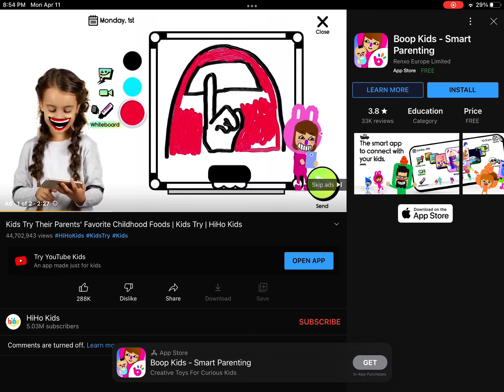What is the ad-